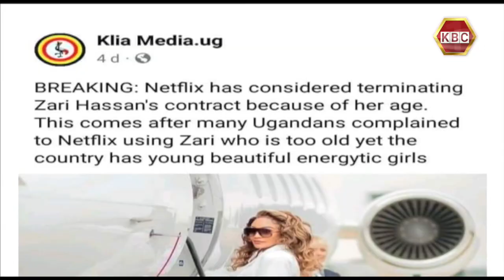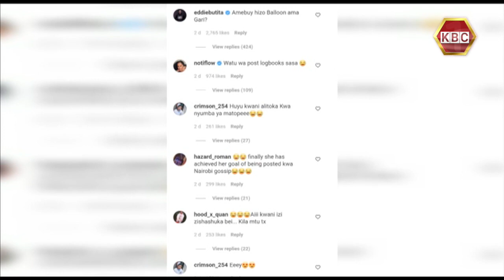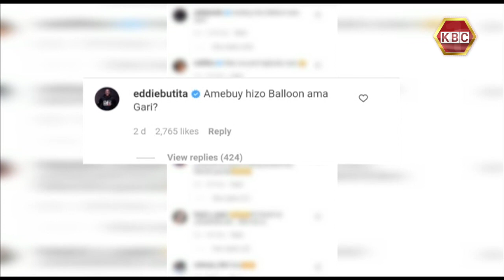What's Trending: Zari might not appear in Sn2 of Young, Famous & African.. | Grapevine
Davido featured in FIFA World Cup official song...
Kenyans embarrass Manzi wa Kibera online after she posted brand new Land Cruiser...
Sauti Sol kick off their European Tour with a performance in Barcelona..

Catch up with all the latest tea from the entertainment scene on GrapevineKBC